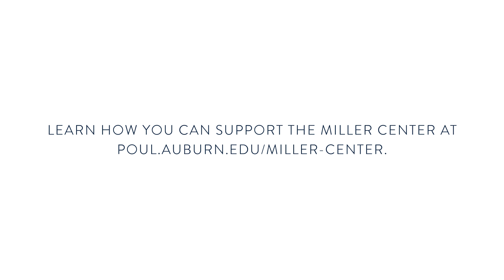The Miller Poultry Research and Education Center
Learn about the new poultry research and academic complex being developed at Auburn University.